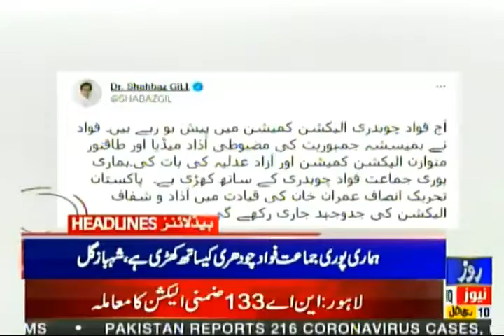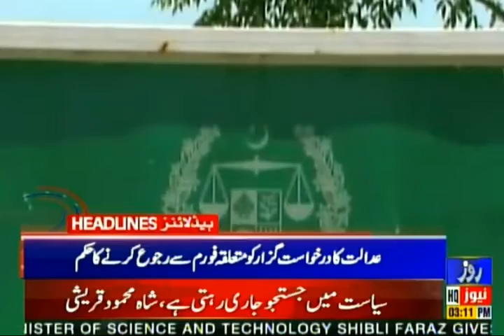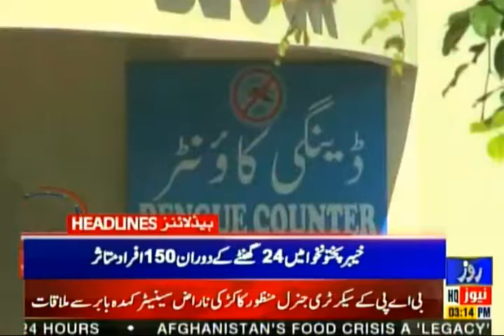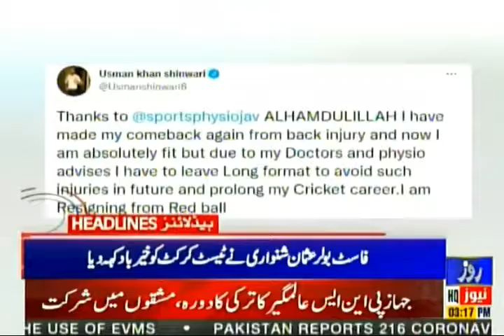Rozenews Headlines | 03:00 PM | 16 November 2021